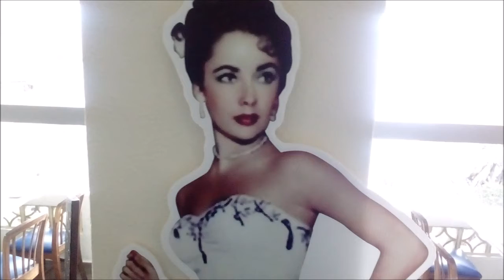05-May-2018 - Acapulco Tours by Rudy Fregoso TourByVan Acapulco